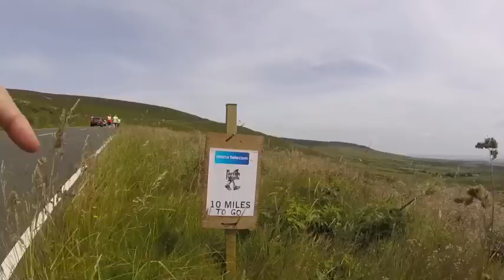RACE VLOG // Isle of Man Parish Walk 2018 // IRN Guru Challenge Part 1 //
Put the kettle on, settle back and enjoy my longest ever race, so far in my life!

This is the first race of my IRN Guru Triathlon Challenge and it was an EPIC race.
The Isle of Man Parish Walk was amazing!
Such a beautiful day meeting some amazing people.
Hope you enjoy watching this, whilst it is a long VLOG i didn't want to edit out any of the good parts and they were all sooooo good!

In the VLOG there is mention for a charity link below and it would be fab if you can support them in some way. Thank you!